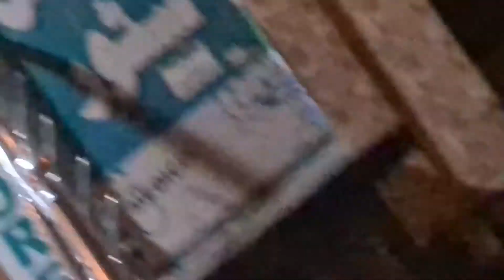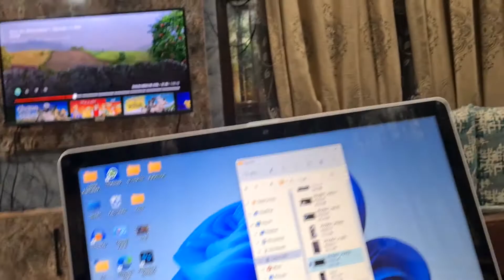Abdayam Talha vlog Enjoying 😉😀😉 Rainy day⛈ ☁ ☔ with Eshal ,Shizuka and his cute family ..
Abdayam Talha
my and my pets Routine
we are Abdayam and Talha this is our facebook and youtube channel. we will show you our pets daily routine and also ourselves.